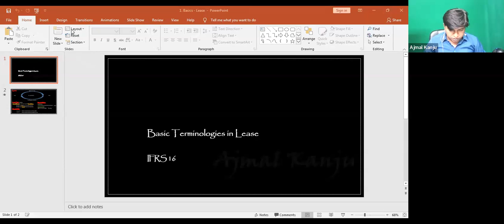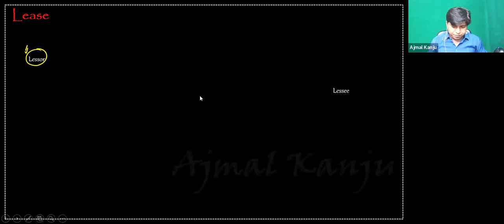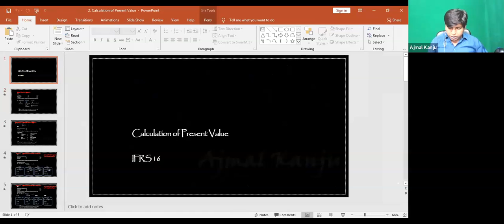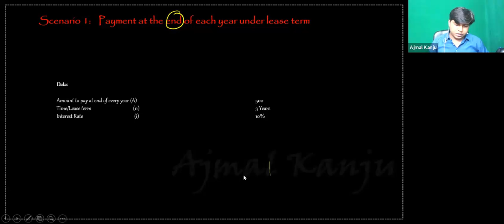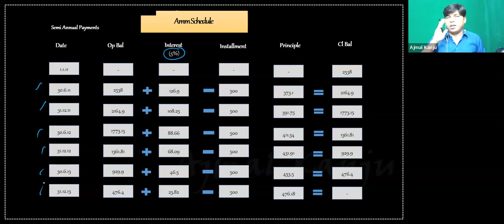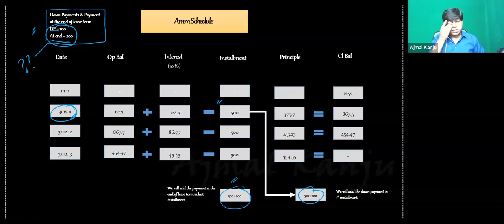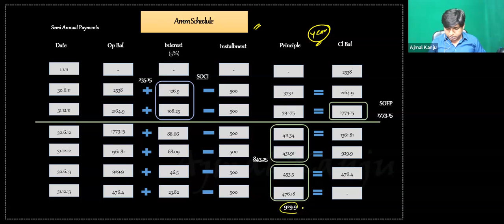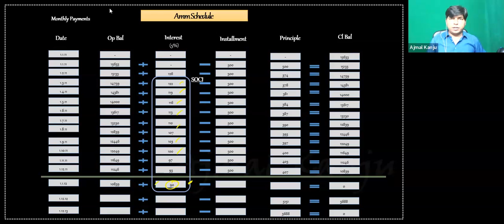CAF 5 by Sir Ajmal Kanju Express Batch 6 July